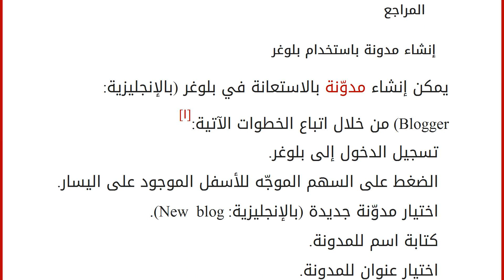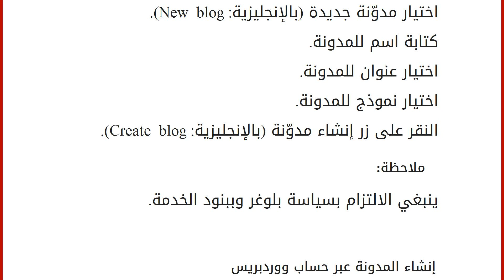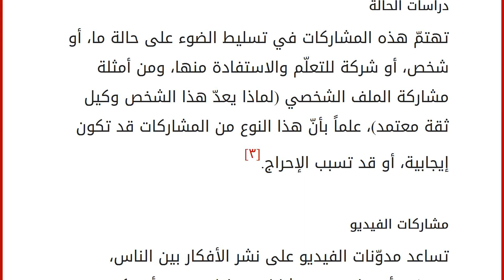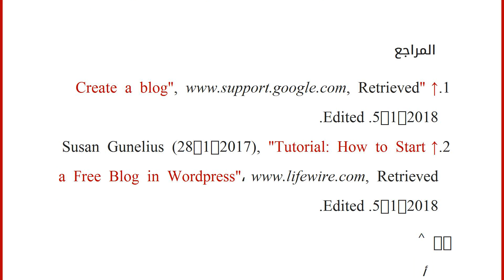كيف تنشئ مدونة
محتويات
١ إنشاء مدونة باستخدام بلوغر
٢ إنشاء المدونة عبر حساب ووردبريس
٣ أنواع مشاركات المدونة
٣.١ المشاركات الإعلامية
٣.٢ المشاركات التعليمية
٣.٣ مشاركة القوائم
٣.٤ دراسات الحالة
٣.٥ مشاركات الفيديو ٤ المراجع إنشاء مدونة باستخدام بلوغر
يمكن إنشاء مدوّنة بالاستعانة في بلوغر (بالإنجليزية: Blogger) من خلال اتباع الخطوات الآتية:[١] تسجيل الدخول إلى بلوغر. الضغط على السهم الموجّه للأسفل الموجود على اليسار. اختيار مدوّنة جديدة (بالإنجليزية: New blog). كتابة اسم للمدونة. اختيار عنوان للمدونة. اختيار نموذج للمدونة. النقر على زر إنشاء مدوّنة (بالإنجليزية: Create blog).ملاحظة: ينبغي الالتزام بسياسة بلوغر وببنود الخدمة.
إنشاء المدونة عبر حساب ووردبريس
يمكن اتباع الخطوات الآتية لإنشاء مدوّنة على ووردبريس (بالإنجليزية: Wordpress):[٢] زيارة صفحة ووردبريس الرئيسية عبر الإنترنت. إنشاء حساب جديد من خلال ا